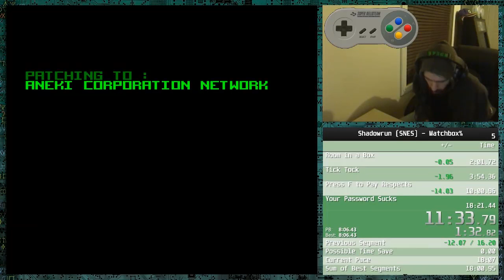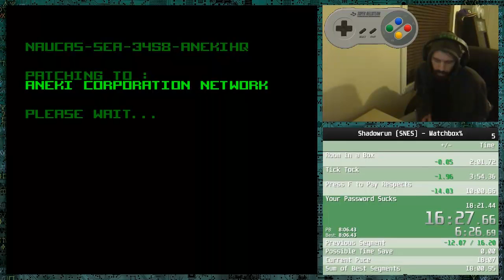Shadowrun (SNES) Matchbox% Speedrun 18:10 Old PB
Played on Higan v106